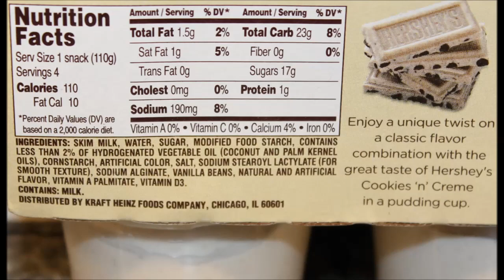Hershey’s Pudding: Cookies ‘N’ Crème and Chocolate Caramel Review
This is a taste test/review of the new Hershey’s Pudding in both Cookies ‘N’ Crème and Chocolate Caramel flavors. There are 4 cups per package. The Cookies ‘N’ Crème cups are 110 calories each and the Chocolate Caramel cups are 120 calories each. They were $2.59 each at Kroger.